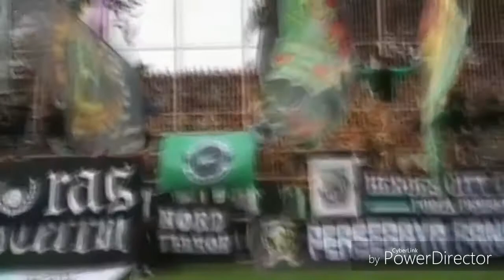Persebaya Day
Chant bonex